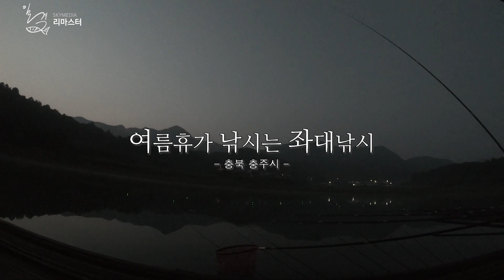[리마스터] FTV 일격 - 여름휴가 낚시는 좌대낚시 (2023.08.25 방송)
여름휴가 낚시를 위해 충주댐을 찾은 여종훈 대표.
오늘은 지인과 함께 동출하여 즐거운 하루 낚시를 기대해 본다.
붕어 외에도 다양한 어종이 서식하는 곳이기에
대상어를 만나기 위해서 어떤 낚시를 준비했을까.

- 진행 : 여종훈
- 방송 : 2023년 8월 25일 금요일 밤 10시 10분 (FTV)